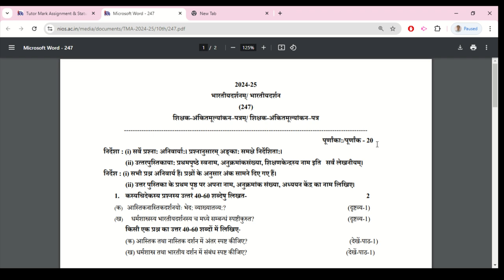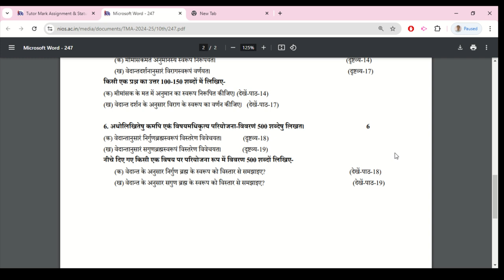Nios Bharatiya Darshan (247) Assignment 2024-25 Solved | Nios Solved Assignment TMA 2024-25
Nios Bharatiya Darshan (247) Assignment 2024-25 Solved | Nios Solved Assignment TMA 2024-25 For April exam
Nios Bharatiya Darshan (247) Assignment 2024-25 Solved | Nios Solved Assignment TMA 2024-25 For April exam. Nios Solved Assignment/TMA 2024-25 For April exam. Nios (TMA) Tutor Marked Assignment Solution for 2024-25 | Class 10th all solved Assignment file 2025.

Nios Bharatiya Darshan (247) Assignment 2024-25 Solved,
Nios 247 assignment 2024 25 pdf in english,
Nios 247 assignment 2024 25 pdf download in hindi,
Nios 247 assignment 2024 25 pdf download in english,